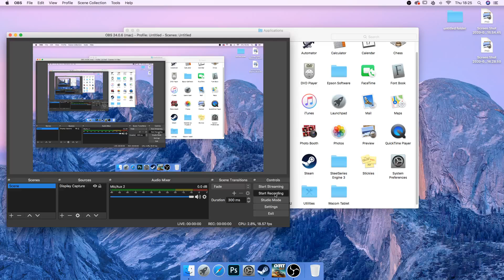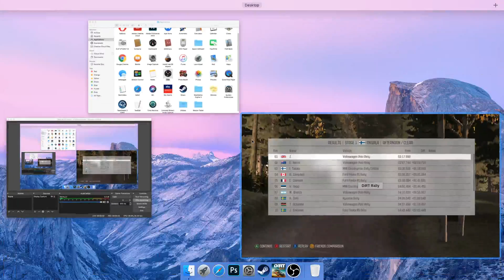Dirt Rally VW Polo - Finland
Could have gone faster in parts re-watching this.